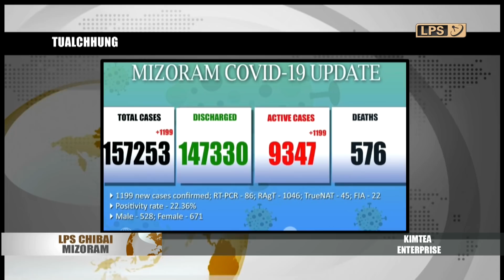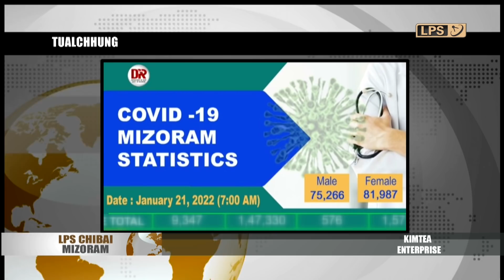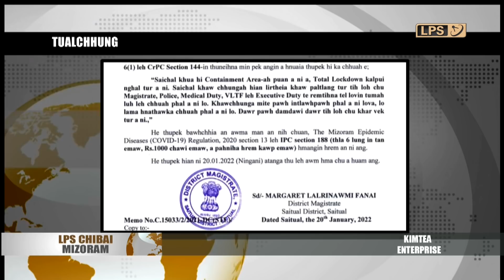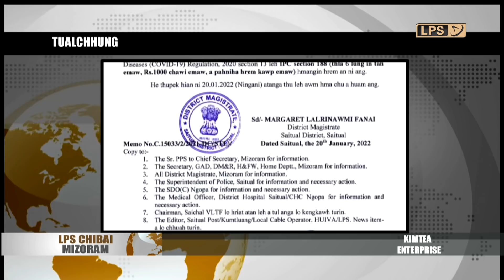21 JANUARY 2022 LPS CHIBAI MIZORAM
Nimin khan Mizoramah Covid 19 kai mi 1199 hmuh chhuah thar a ni.

Champhai NGO coordination committee-in Champhai bawrhsap transfer order sut tura sorkar an ngennain awmzia a la neih loh avangin vawiinah Champhaia bazar leh dawr zawng zawng an khar dawn.